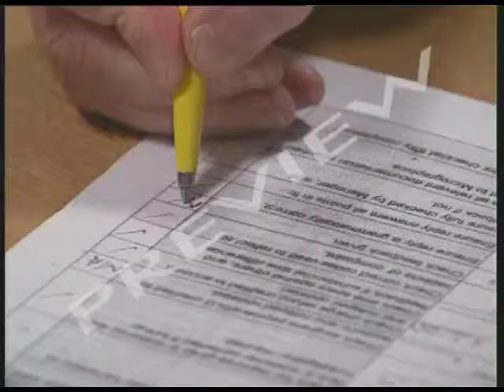Marketing A Service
This video looks at the experience of three very different organisations: the AA, the Co-op Bank and Amnesty International.

Service companies have no product - so they have to clearly identity their service: make it real. Successful companies need to know their customers. They must also give a consistent message - one everyone in the organisation can understand and believe in. Customer loyalty is vital, too - and all three organisations put special efforts into keeping customers with them. But what do customers really think of their service?